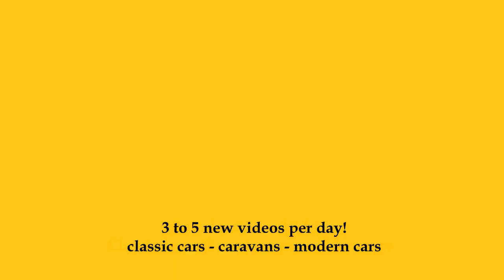2023 Ford Ranger 3.0 TD Taubenreuther - Abenteuer Allrad Bad Kissingen 2023